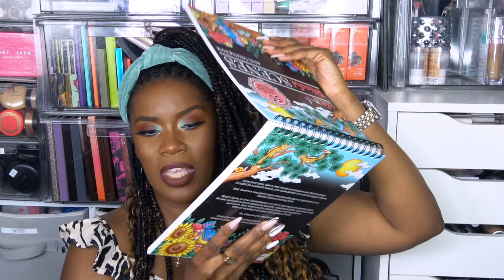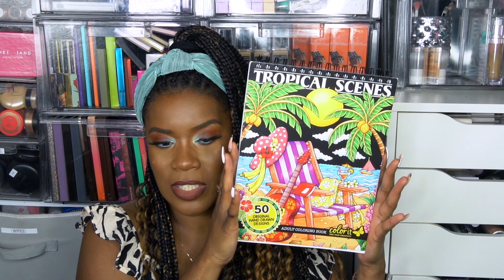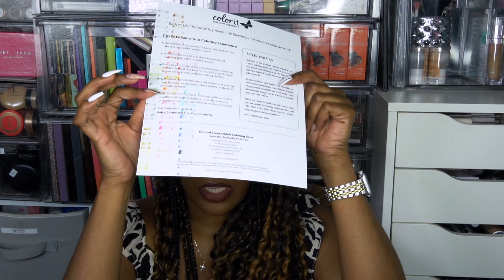AMAZON FAVORITES PT 1 || INNERBEAUTYOUTEL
Hi Beauties & Gents,

Today's video is all about the shopping I have been doing through Amazon. I really loved sharing some of my favorites and hope you enjoyed it enough to see a part 2.

Check out my link below to shop all the things I shared and more.

Xo,

Linnee

I N S T A G R A M:
(Main Account): @INNERBEAUTYOUTEL
(Client Makeup Account): @LOUIGENEARTISTRY
S N A P C H A T: LINNEE22
T W I T T E R: INNERBEAUTYOUTL
M U S I C  B Y:
Original Song: "Vibe" by Cookiee Kawaii
Cookiee Kawaii - "Vibe" Remix - prod. Joshua Bryant
SAVE SOME MONEY:

WINKY LUX CODE (SAVE 15%) - INNERBEAUTY15